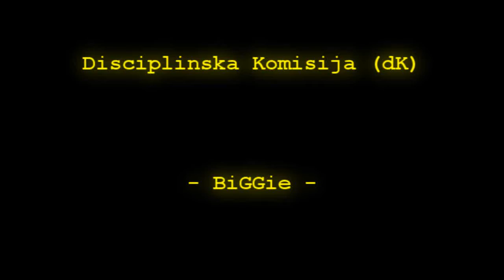dK BiGGie - MP5 ace @ de_inferno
dK BiGGie ace with mp5 at de_inferno :D